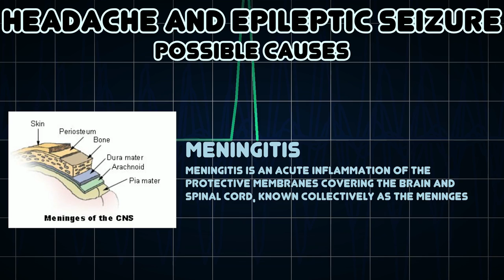Headache and Epileptic seizure (Medical Symptom)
Possible causes of Headache and Epileptic seizure (Medical Symptom)

An epileptic seizure is a brief episode of signs and/or symptoms due to abnormal excessive or synchronous neuronal activity in the brain